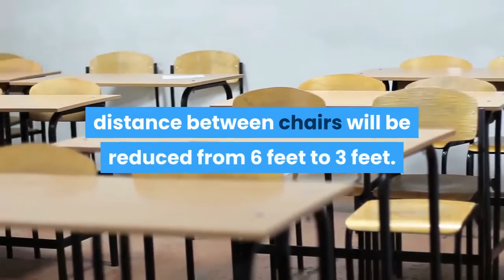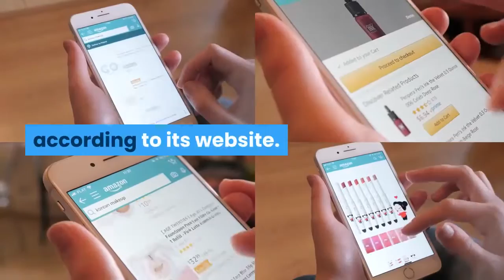Naked people will once again ride bikes through Philadelphia — but must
After the COVID-19 pandemic shut down last year's bike ride, the annual Philly Naked Bike Ride is back with only one dress code requirement: you must wear a mask. Why ride a bike naked for 10 miles you say? The event aims to promote positive body images and love for cycling, an environmentally friendly mode of transportation no matter what you're wearing (or not wearing). Masks are required during the ride despite Philadelphia's mask mandate being lifted for those fully vaccinated and outside. Restaurants still must operate at 50% capacity although the distance between chairs will be reduced from 6 feet to 3 feet. While indoor catered events can operate at 25% capacity and outdoor events at 50% capacity. Although most of the city's COVID-19 restrictions have been lifted, the bike ride organizers haven't had a chance to re-strategize their plans. Lead organizer Wesley Noonan-Sessa told NBC Philadelphia they're “going to stick with our initial mask guidance.”On August 28, participants can wear as much or little clothing as they'd like. Although the majority nude event isn't legal, as of 2021, the bike ride hasn't experienced issues with Philadelphia police, according to its website. It's also a scenic route and not a race, with opportunities to pass by monuments including Independence Hall, the Liberty Bell and the Philadelphia Museum of Art, which was featured in the “Rocky” movies. The ride, which takes about two to three hours to complete, is part of a larger organization, called World Naked Bike Ride, which plans naked bike rides across the world. People have biked naked in New Zealand, Argentina, Japan, Canada and over a dozen other countries. In Auckland, New Zealand, the message of the bike ride was to highlight the country's oil dependency and "the negative social and environmental impacts of a car-dominated culture," according to its website. During the Philly Naked Bike Ride, participants are known for sporting unique hats, glasses and outfits. A body paint area is provided where participants can draw items, pictures or share a message. The event is free and no registration is needed. Organizers do recommend wrapping something soft around your seat, such as a T-shirt or a bandana, especially if you are renting a bike. Organizers also stress any form of sexual or physical harassment will not be tolerated,. Although nude cycling may not be for everyone, World Naked Bike Ride organizers argue the message promoted through the ride is what's important. Cy Wol, an organizer of the World Naked Bike Ride London, said in 2017 that the messages the rides hope to convey are "buried a bit in the more obvious interest in naked people on bicycles.""We think it is a very positive form of protest — healthier and safer lifestyle for everyone," Wol said. "Better environment. Safer travel. An antidote to the media-driven angst about body image."Follow Gabriela Miranda on Twitter: @itsgabbymiranda